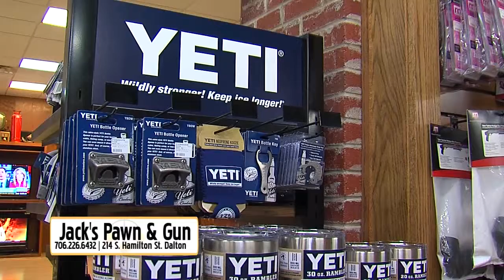JACKS PAWN & GUN - DON'T FORGET DAD!